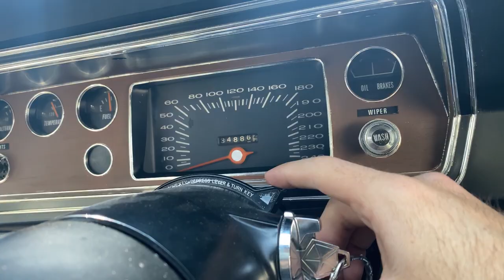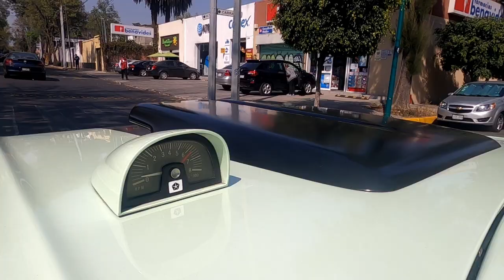El más rapido de México - Valiant Super-Bee 1972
Asi como lo ven, el auto más rapido que podias encontrar en México en el 72 era un Valiant Superbee. Aqui les platicaremos por que y obvio un poco de acelerones.